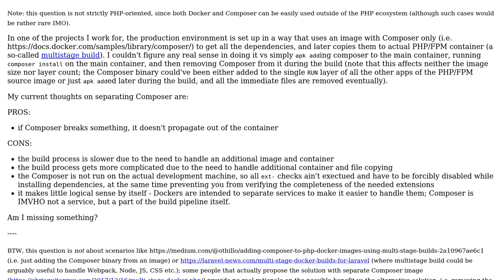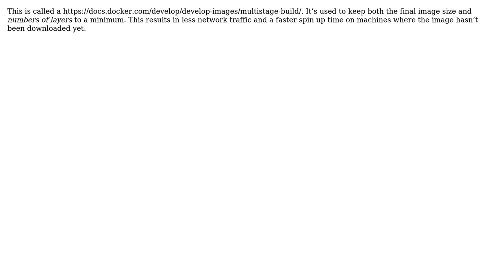Software Engineering: Why place Composer in separate docker container?